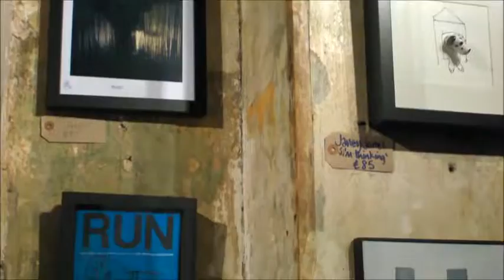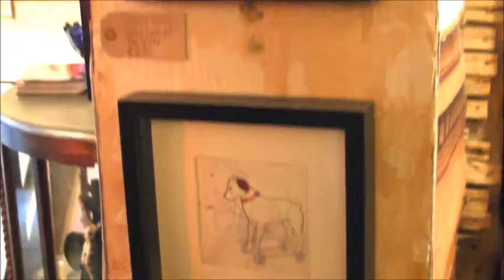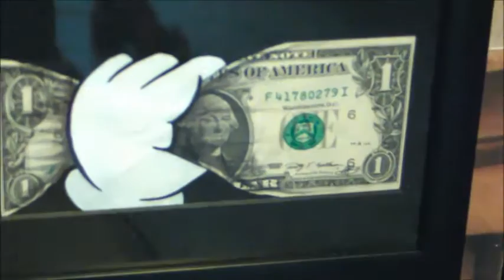IT'S THE DOG'S.. group show at Ben Oakley Gallery, Greenwich